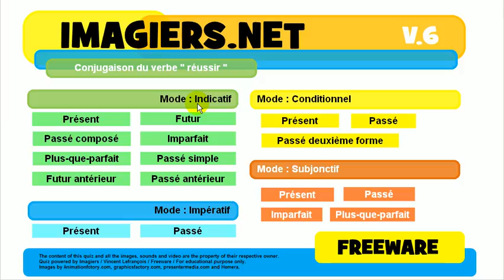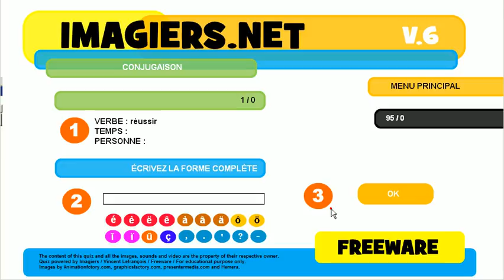Opi ranskaa # Harjoitus # Verbi # réussir